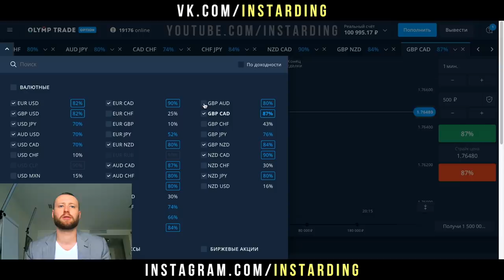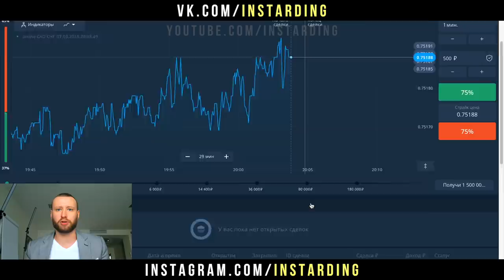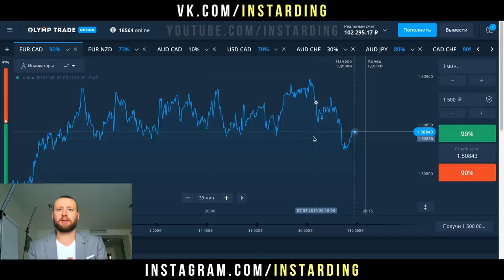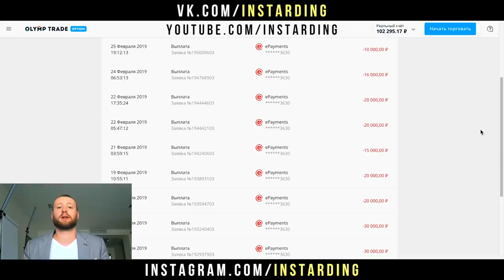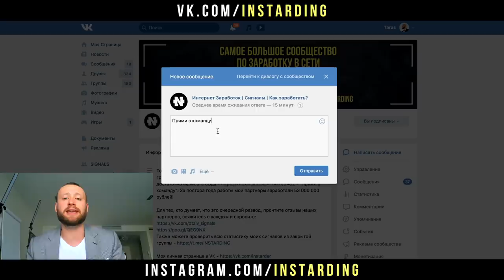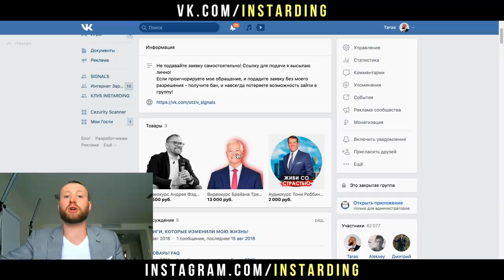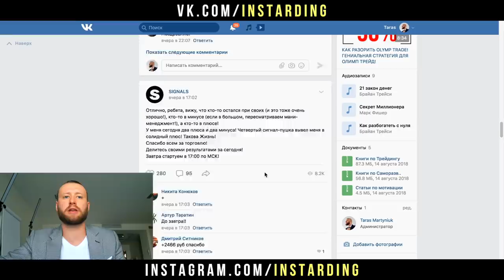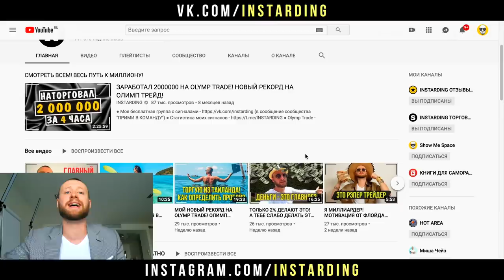OLYMP TRADE ОБУЧЕНИЕ! ОНЛАЙН ТОРГОВЛЯ С ОБЪЯСНЕНИЯМИ НА ОЛИМП ТРЕЙД! КАК Я ИЩУ СИГНАЛЫ!